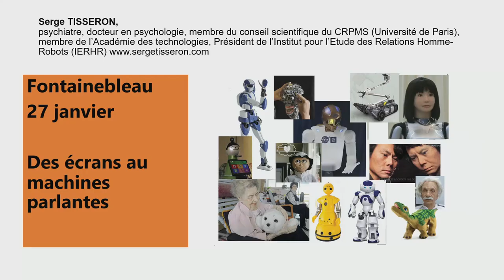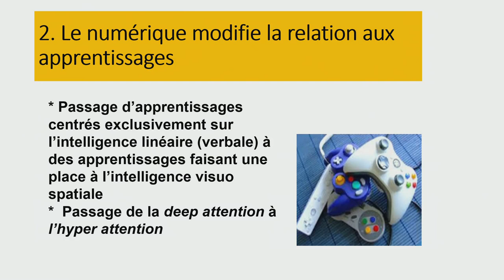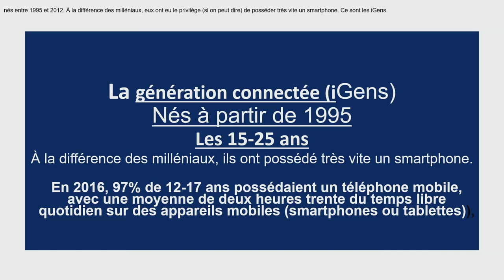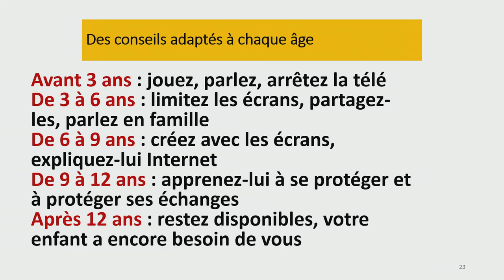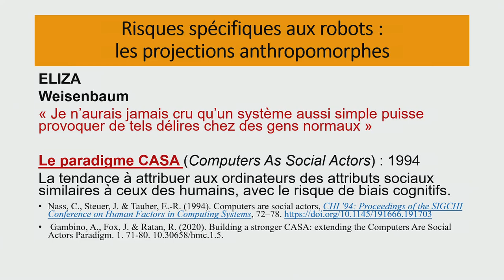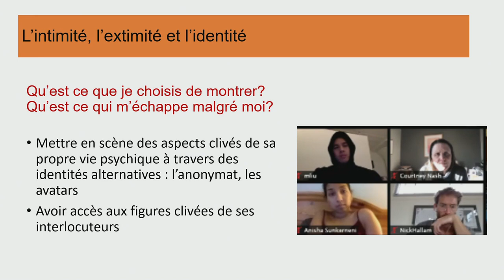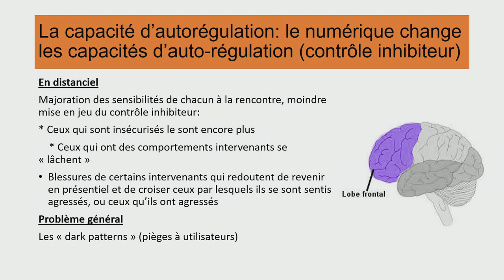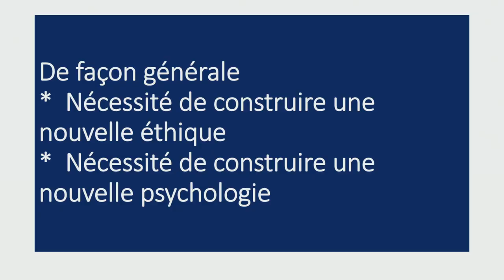L'emprise insidieuse des technologies, des écrans aux machines parlantes: comment réagir?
Jeudi 27 Janvier 2022, 20h30-22h00

Via la digitalisation, l'intelligence artificielle et les algorithmes, les machines nous parlent et nous conversons avec elles, en particulier avec celles qui vivent avec nous, que nous essayons de domestiquer mais qui paraissent souvent nous contrôler, voire nous maitriser, insidieusement. Où va-t-on dans ce monde digitalisé où prisonniers des écrans et de la virtualité, nous construisons une réalité qui nous aspire ? Quel impact sur notre perception du monde, sur notre comportement, celui de nos enfants et des générations futures ?
Serge TISSERON, psychiatre, est membre de l'Académie des technologies et du Conseil national du numérique et co-responsable du DU de Cyberpsychologie (Université de Paris). Il est l'auteur de nombreux livres dont le "L'emprise insidieuse des machines parlantes" (Ed. Les liens qui libèrent, 2020), "Petit traité de cyber-psychologie" (Ed. Le Pommier, 2018), et "3-6-9-12 Apprivoiser les écrans et grandir" (Ed. Eres, 2017).